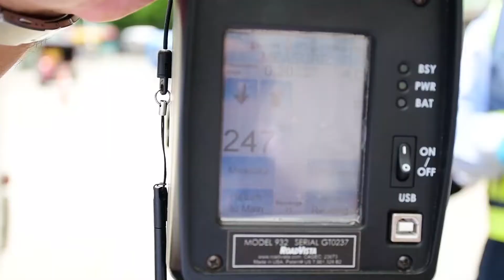Tránsito del Atlántico puso a‘hacer planas’ a infractores viales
El organismo conmemoró el Día Internacional de la Seguridad Vial con dos actividades en carreteras del departamento.

·        El objetivo de los mismos promover prácticas sanas entre conductores para preservar la vida en las vías del departamento.

Sabanagrande, Atlántico, junio 15 de 2020. Gobernación del Atlántico. “Debo usar el casco mientras manejo”, decía la plana que le correspondió hacer a Mauricio de la Torre, un motociclista que fue requerido por un agente de tránsito en Sabanagrande, que lo requirió por no llevar colocado el casco protector.

Las ‘planas’, se le colocaron a Mauricio y otros conductores, como parte de la actividad pedagógica que puso en marcha el Instituto del Tránsito del Atlántico, con el objetivo de que se tome conciencia, por parte de los actores viales, del compromiso que tiene con la seguridad vial, cuya fecha mundial se conmemora por estos días.

De acuerdo con Susana Cadavid, directora del Tránsito del Atlántico, la cultura vial es fundamental para evitar accidentes en las vías, que es año han ocasionado la muerte a cinco actores viales en carreteras del departamento.

La funcionaria explicó que se tomó esta fecha para que las personas entendieran la importancia de acatar las normas de tránsito y la preservación de la integridad de las personas, al tiempo que recalcó que la seguridad vial es tarea de todos los actores y no solo de los conductores.

Otra de las actividades llevadas a cabo por el Tránsito del Atlántico consistió en medir la retrorreflectividad en los vehículos de carga que circulan por el departamento, ello en el marco de la resolución 1572 de 2019, emitida por el Ministerio de Transporte.

La retrorreflectividad, que consiste en medir la intensidad de las cintas, en tonos rojo y blanco que, por norma, deben llevar los vehículos pesados, las cuales brillan en la oscuridad con el paso de la luz, comparada con el resto del vehículo.

Susana Cadavid, explicó que esas cintas deben hacer que un vehículo, en carretera, pueda detectarse a, por lo menos, 10 metros, desde la cabina de otro con las luces altas encendidas.

Según la norma, vehículos como camiones, buses, busetas, microbuses y volquetas, entre otros, deben llevar esta cinta en la parte lateral, en un contorno parcial mínimo al 70 por ciento. Y para la parte trasera del vehículo debe llevar el contorno completo mínimo al 70 por ciento.

En vehículos como tracto-camiones, remolques y semirremolques, en la parte lateral deberán llevar la cinta en contorno parcial mínimo al 70 por ciento y lo más cerca a los extremos. Y en la parte trasera contorno completo al 70 por ciento.

En la actividad participaron además de agentes de tránsito, los funcionarios, Ángela González y José Luis Ahumada, coordinadores de Seguridad vial del Tránsito del Atlántico.